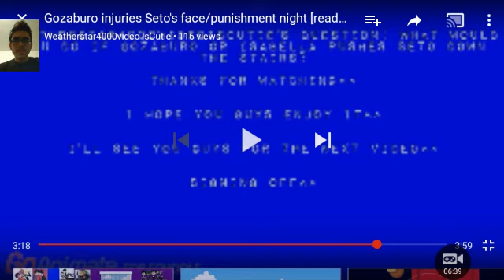Nathan Reacts: 2 Videos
Credit to Weatherstar4000video is Cutie